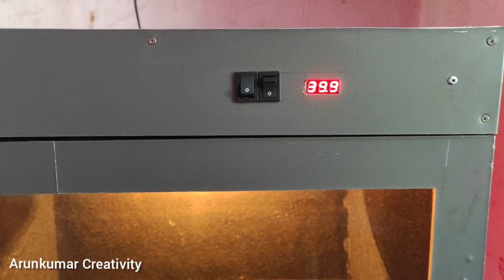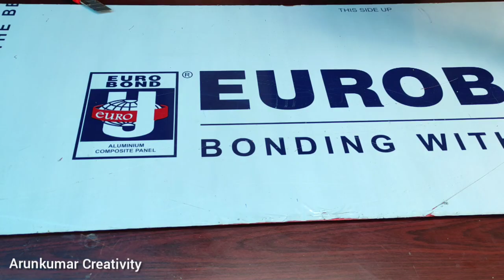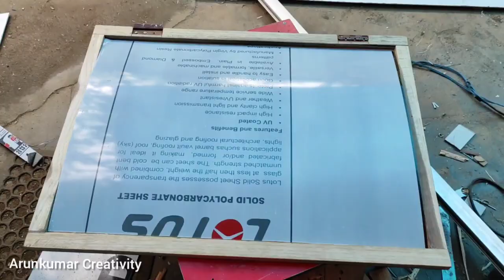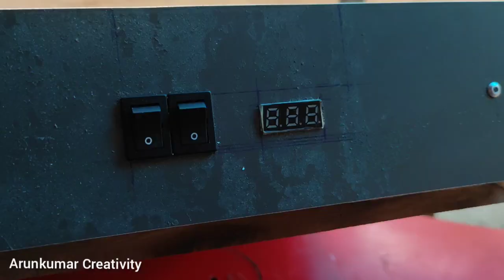ഞാനും ഉണ്ടാക്കി ഒരു ക്യാമറ ഡ്രൈ ക്യാബിൻ |DIY Camera dry box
hai my dear friends ,in this video i am showing you the camera dry cabin which i made for my incharge sister's husband Gopan sir,he is a proffessional photograher
materials used for making this are ACP sheets,thermostat, 100w bulb,12V DC adaptors,led light,switches,thermocol sheets,form sheets,etc